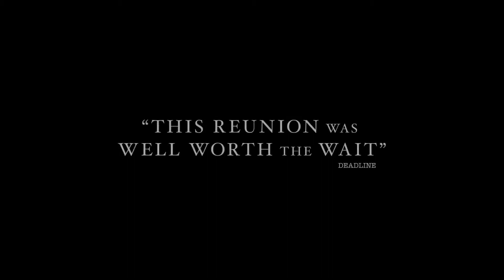Наши души по ночам / Русский Трейлер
Режиссер: Ритеш Батра

В ролях:
Иэн Армитедж
Джейн Фонда
Роберт Редфорд
Джуди Грир
Маттиас Шонартс
Брюс Дерн
Филлис Соммервиль
Майкл Лав Толивер

Краткое описание:
Двое пожилых овдовевших соседей начинают платонически спать друг с другом, чтобы побороть одиночество.